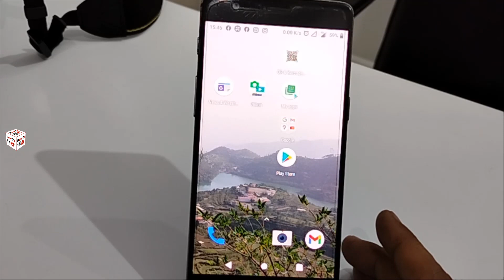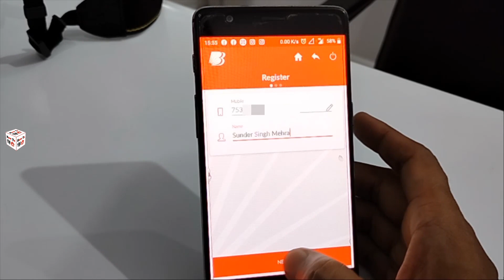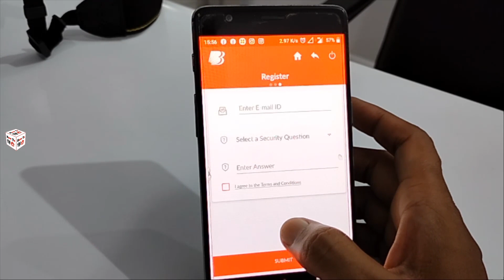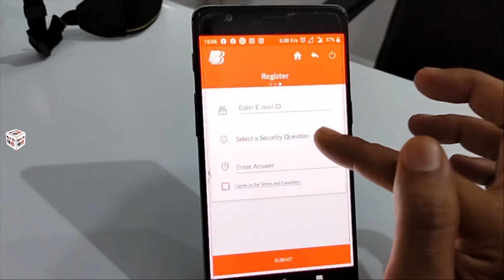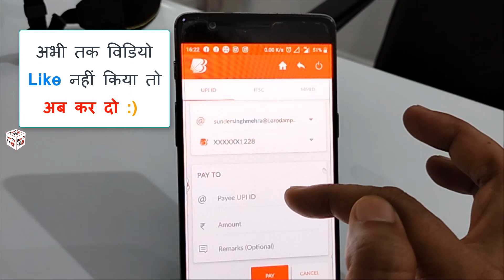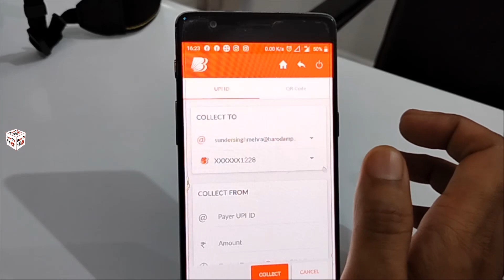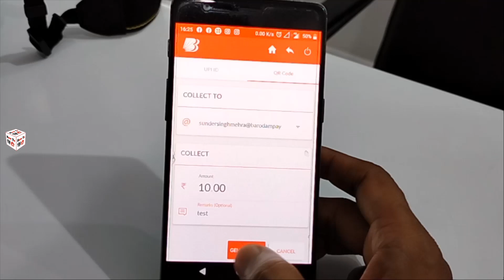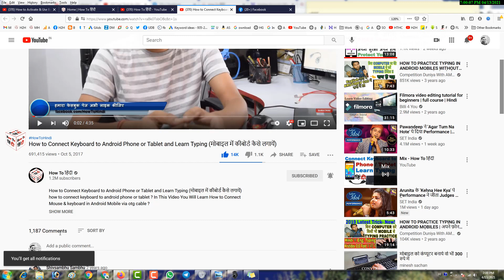How to Create UPI id in M-connect (BOB) | UPI Registration Step By Step | उपीआई से पेमेंट करें तुरंत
आज के इस विडियो में आप जानेंगे की आप Bank of Baroda की मोबाइल Application (M-Connect Plus) में कैसे अपना UPI Registration कर सकते हैं और कैसे किसी को Payment Transfer या Receive कर सकते हैं
How to Register / Activate Mobile Banking in Bank of Baroda ( BOB में मोबाइल बैंकिंग कैसे करे ?
How to Hide Apps on Android Without App | मोबाइल में App कैसे छुपायें ? | (Hide Mobile Applications)
Hide apps on Android: Android phone में app को कैसे hide करें Post
How to Add Follow Button on Facebook Profile in Mobile | अपनी FB Profile में अभी लगाये Follow Button
How to Block Inappropriate / Adult Youtube Videos on PC / Android | YouTube मे गंदे विडियो कैसे रोके
Gmail App Not Showing Notification for New Emails | जीमेल में नए ईमेल Notification ऐसे ON / OFF करे🔔
How to Remove/Disable Google meet in Gmail App?

How to Check How Many Websites and Apps are Linked with Gmail | Google से Login कहाँ कहाँ किया हैं ?

How to Check How Many Websites and Apps are Linked with Facebook | FB से Login कहाँ कहाँ किया हैं ?

How to Download Digital Driving License (DL) & RC Copy On Your Mobile Using DigiLocker. DLऔर RC ना होने पर ऐसे बचें चलान कटने से | डाउनलोड ड्राइविंग लाइसेंस

How to Download Digital (Virtual) Copy of RC and DL on Android using mParivahan (ऐसे बचें चालान से)
How to Use DigiLocker App in Hindi (Link Aadhar to Digilocker) ऐसे करें डीजी लॉकर का इस्तेमाल